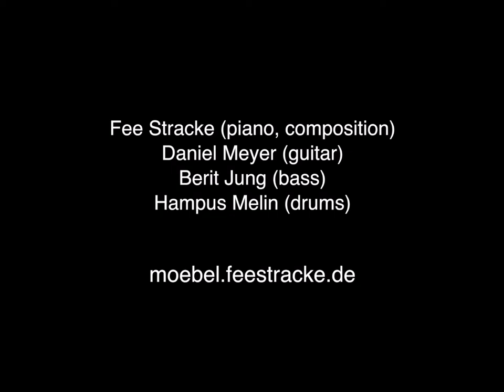Fee Stracke | Musik in Moebeln - Trailer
Fee Stracke | Musik in Moebeln:
Fee Stracke (Piano, Komposition), Daniel Meyer (Gitarre), Berit Jung (Bass), Hampus Melin (Schlagzeug). moebel.feestracke.de
Aufgenommen im Greve Studio im August 2017

Mein Name ist Fee Stracke. Ich bin Pianistin und habe Musik komponiert, die von Möbeln inspiriert ist. Vor ein paar Jahren saß ich im Warteraum eines kanadischen Flughafens. Ich war auf der Rückreise vom Banff Workshop. Voll von Eindrücken und ziemlich übermüdet blickte ich in den Saal, und dann kam eine Inspiration.
Die Stuhlreihen und ihre Ablagetische formierten sich zu musikalischen Bögen. Stuhl Stuhl Stuhl Tisch. Stuhl Stuhl...Tisch Stuhl Stuhl Stuhl
Zuhause verfolgte ich diese Idee. Mein alter Ulmer Hocker brachte mein neues Konzept weiter. Seine Seitenmaße, die Fingerzinkenbauweise, und seine vielfältige Nutzbarkeit wurden Parameter für drei Kompositionen. Ich las über Max Bill, den Erfinder des Ulmer Hockers, und mich fasziniert seine Idee, Alltägliches neu zu denken. Diesen Ansatz hatte schon das Bauhaus entwickelt, und er ist die Grundlage vieler Möbel geworden, die heute Design-Ikonen sind. Auf dem Ulmer Hocker kann man nicht nur sitzen, man kann ihn als Trage nutzen, ihn stapeln und als Regal verwenden, er lädt ein zum Anmalen, Nachbauen, Interpretieren. Man darf und soll mit ihm spielen, mit ihm improvisieren. Und das ist für mich Jazz!